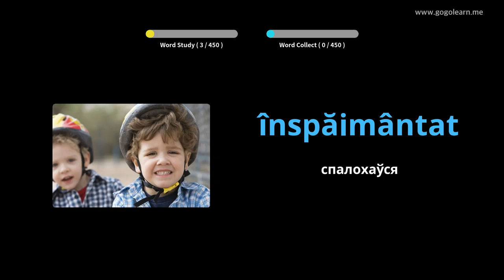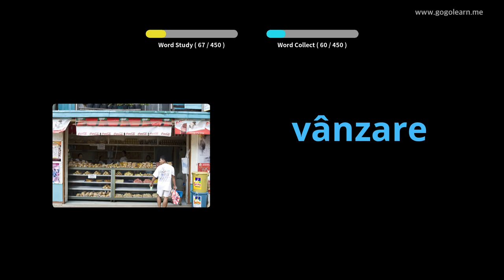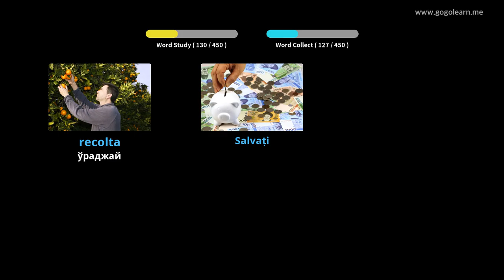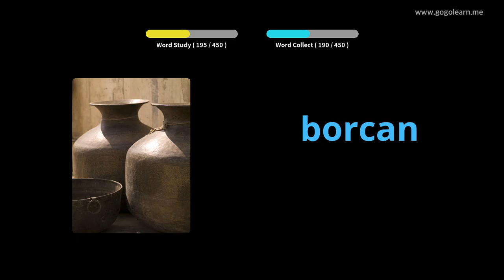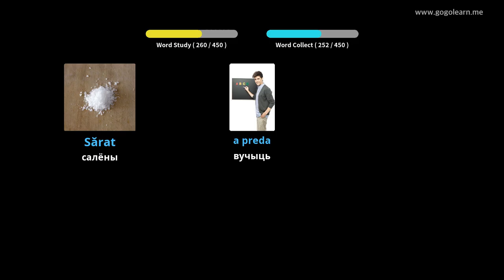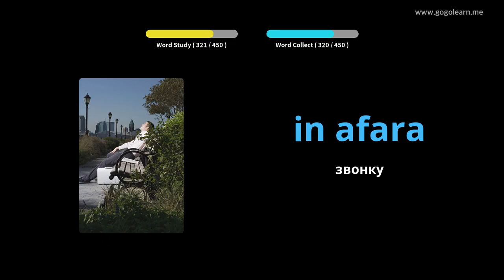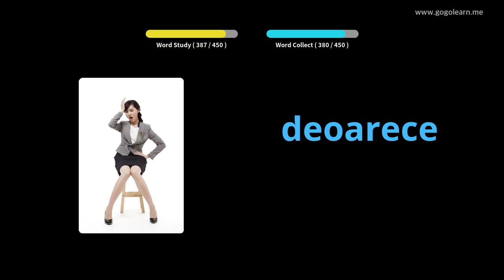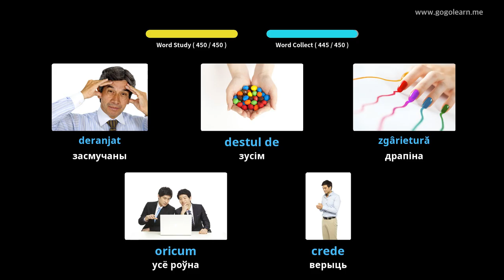Румынская лексіка Пачатковая школа | Golearn